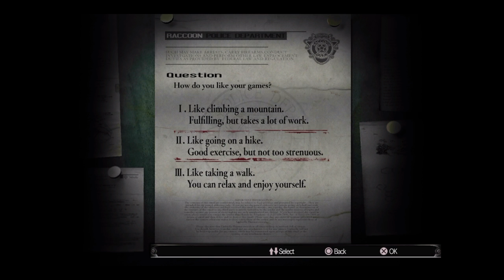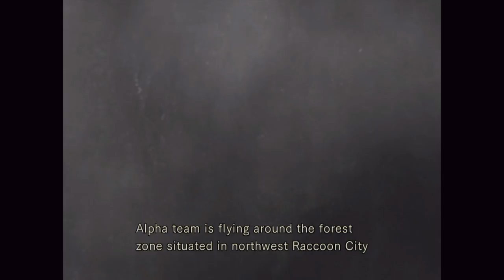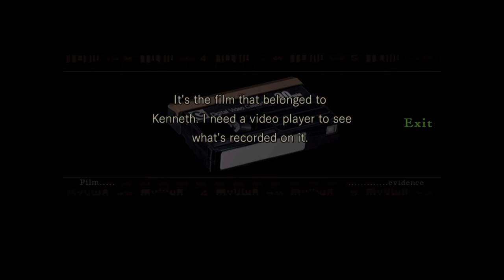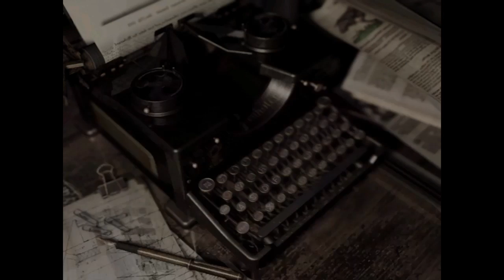CALL MILLA JOVOVICH | Tekias Plays: Resident Evil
And thus begins my first ever playthrough of any version of Resident Evil 1. Oi.